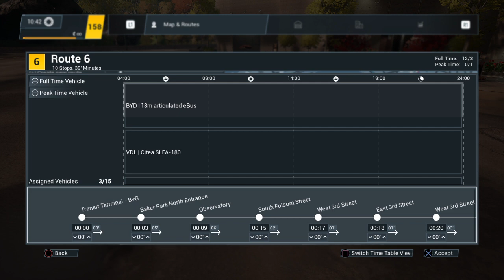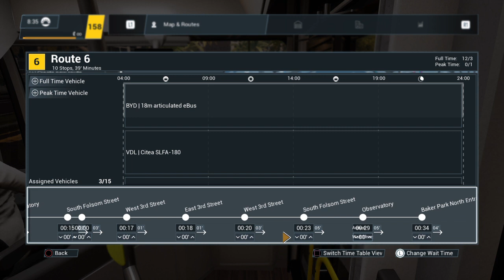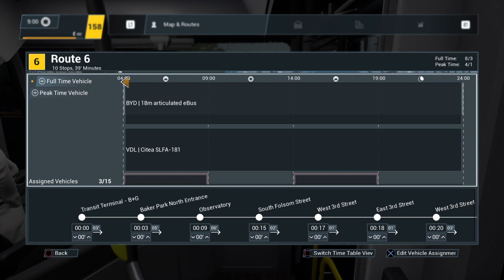Bus Simulator 21 Next Stop Bus Route